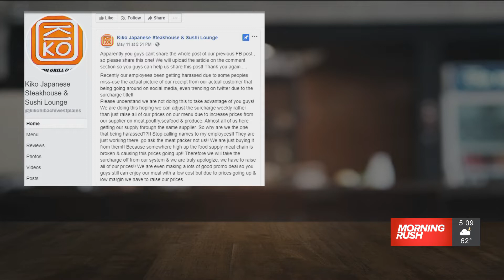What is a COVID-19 surcharge? Why some restaurants are adding an extra fee to your bill